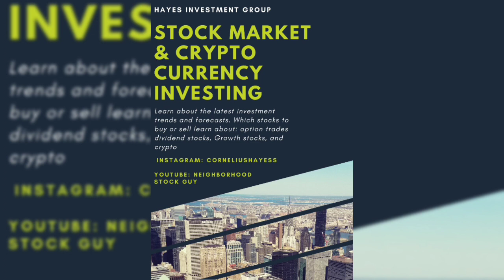Bill Cosby Comedy Tour Denied Stop at NYC Cellar!!!